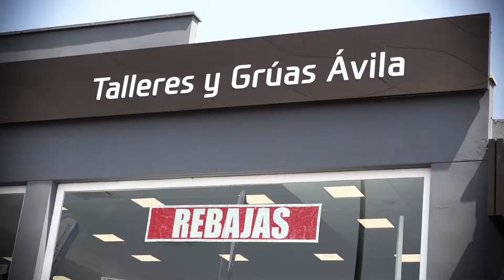HYUNDAI rebajas kona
En Talleres y Grúas Ávila S.L seguimos de rebajas con 60 unidades a un precio espectacular.
Hoy os presentamos el Hyundai Kona desde 18450€
Aprovecha las rebajas de tu concesionario Hyundai en Valladolid